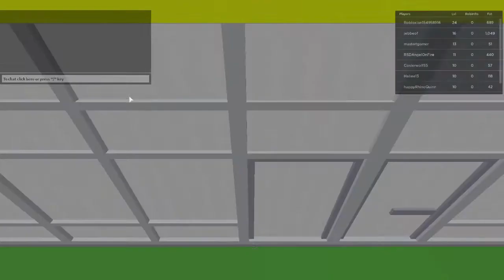"Smash, Smash" | Roblox | Eat & Destroy